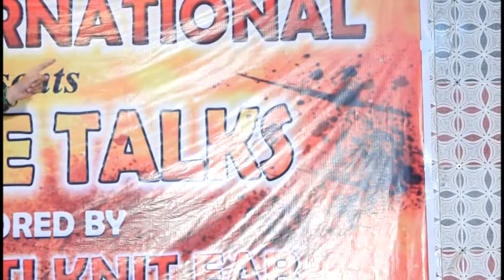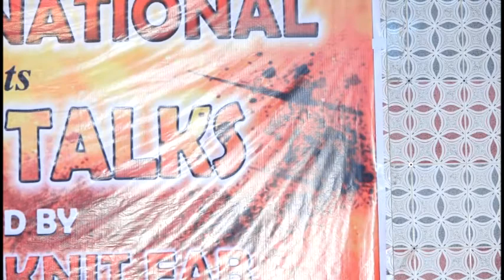Pace International celebrating Independence with Special Children